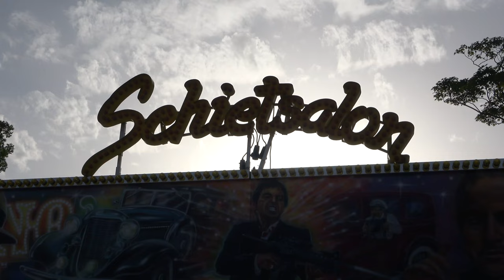Kermis Stompetoren 2022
Volg De Kermis Liefhebber ook op instagram!